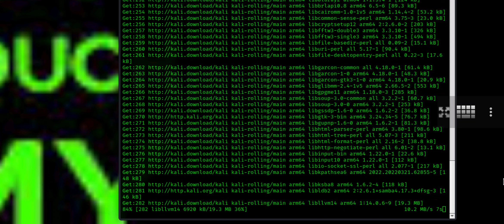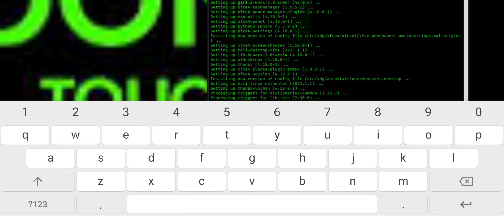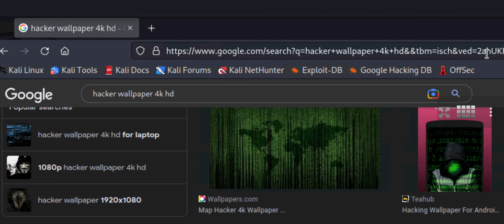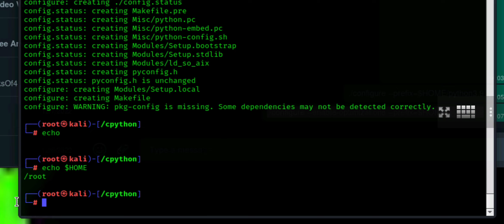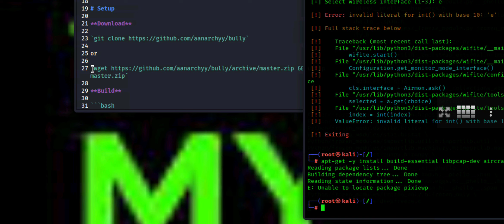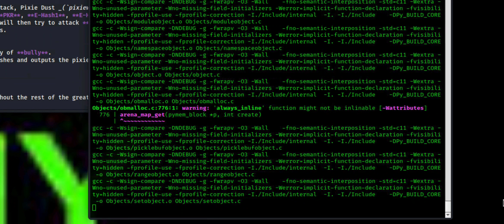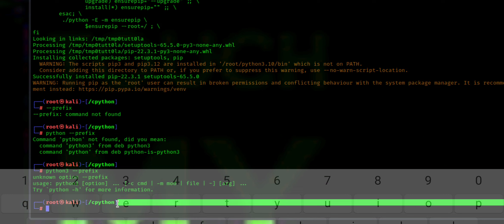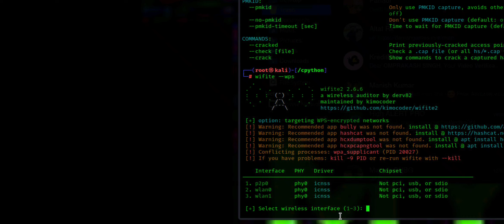Android root devices kali linux server